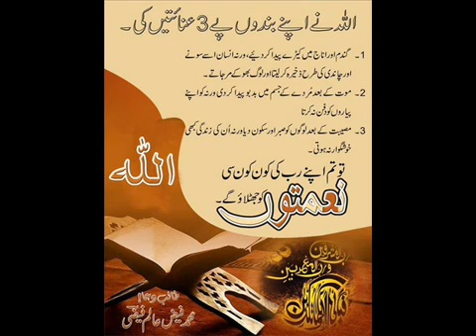Golden words ALLAH ki Nematain - 18 - Sub Roman Urdu.flv